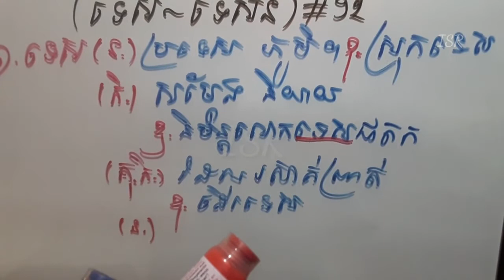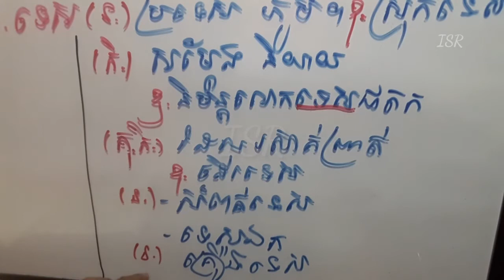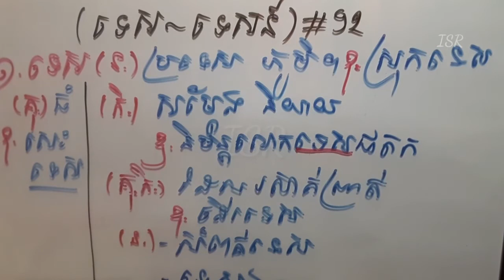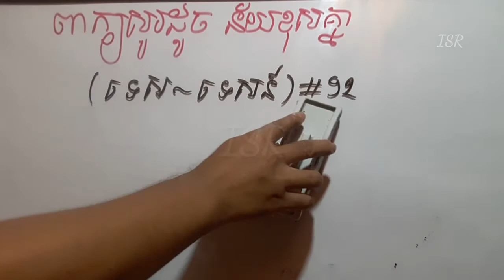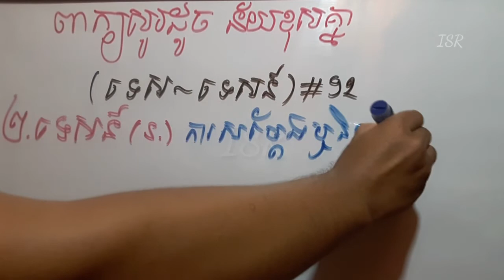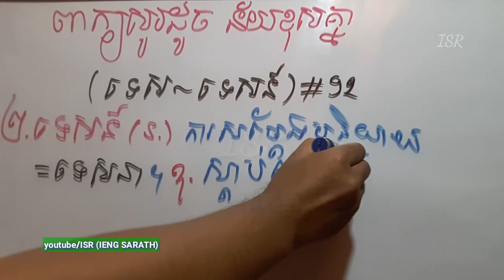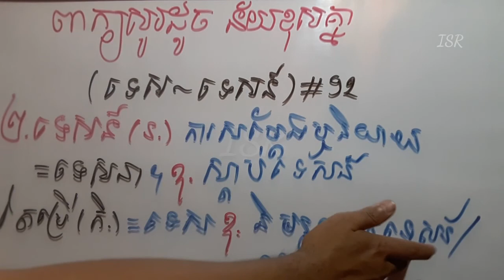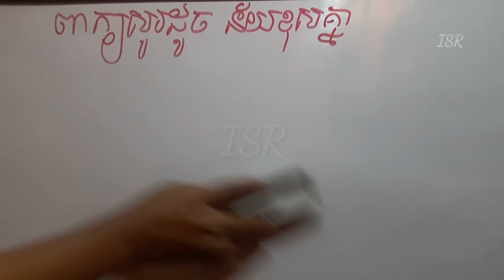ពាក្យសូរដូច ន័យខុសគ្នា (ទេស ទេសន៍) Learning khmer homophone #92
សួស្តីលោកអ្នកទស្សនាជាទីមេត្រី! ជួបគ្នាសាជាថ្មី នេះគឺជាវិដេអូ 👉ពាក្យសូរដូច ន័យខុសគ្នា (ទេស ទេសន៍) Learning khmer homophone #92។
- ដែនកំណត់នៅក្នុងវិដេអូនេះ គឺ លើកយក (និយាយនិងពន្យល់) ត្រឹមតែពាក្យសូរដូច ឬសូរប្រហាក់ប្រហែលគ្នា និង មានន័យខុសគ្នា (ពាក្យសទិសសូរ) តែប៉ុណ្ណោះ។ ខ្ញុំពុំបានលើកយកពីប្រភពពាក្យថា "ហេតុអ្វី បានជាពាក្យហ្នឹងសរសេរអ៊ីចឹង ឬពាក្យហ្នឹង មកពីណានោះទេ"។ ពេលវិដេអូនេះ ត្រូវបាបញ្ចប់ លោកអ្នកអាចចុចមើលវិដេអូភាគផ្សេងៗទៀតបាន។
Hello lovely friends! See you again, here is a video of 👉ពាក្យសូរដូច ន័យខុសគ្នា (the same sound-words but different meanings) (ទេស ទេសន៍) Learning khmer homophone #92
- The limit in this video is to take (spoken and explained) only same or similar sound-words and different meanings (concordatory terms). I did not mention the source of the words, "Why did the words say so, or where did the words come from?" Once the video is over, you can click to watch other video clips.